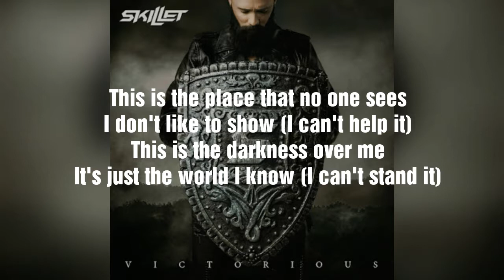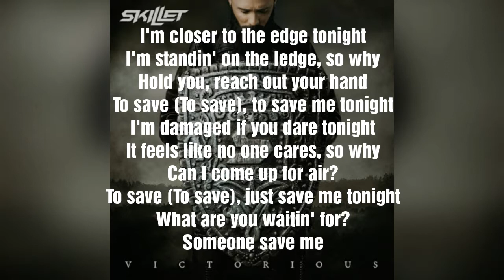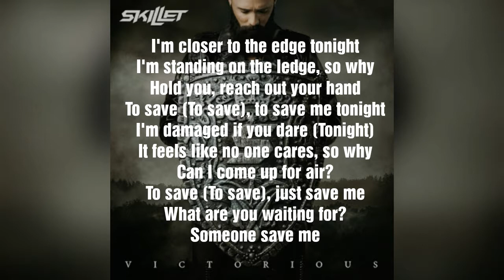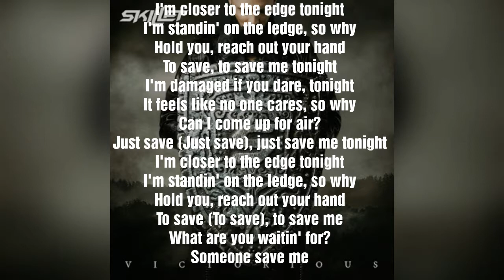Skillet - Save Me [Lyric Video]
This is a fan-made lyric video. Full credits to "Skillet"

Song: Save Me
Artist: Skillet
Album: Victorious